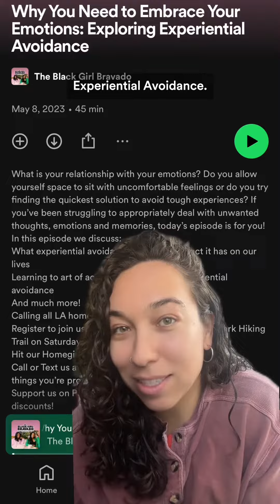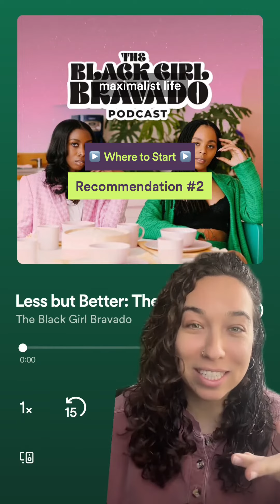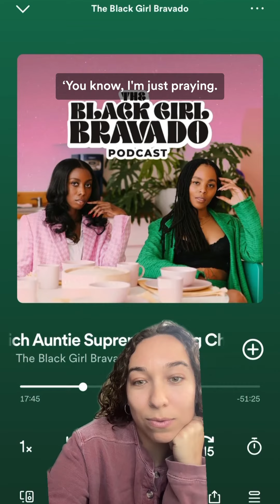The Best of Black Girl Bravado: Emotions, Living Child-Free, and The Art of Essentialism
Queue up these episodes of the The Black Girl Bravado podcast to talk about everything from adulting, emotions, and more.